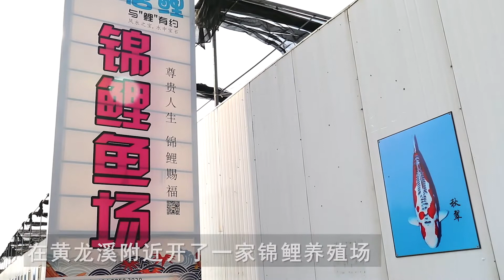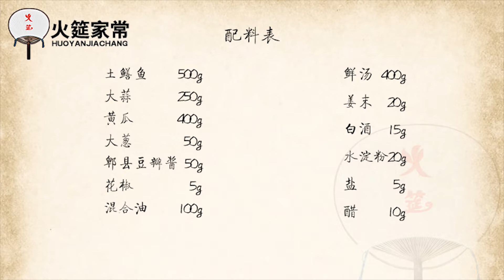火哥教你家常大蒜烧鳝鱼川菜正宗做法，鲜香软糯少不了这个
一根板凳，一根钉子，一把新买的美工刀我还是把一盆鳝鱼片刮出来了，十多年没有刮黄鳝，确实手生了。
鱼塘伙食团的厨房硬件设施有限但调料还是挺不错的，猪油、清油、豆瓣、干海椒、花椒味道都很纯正。